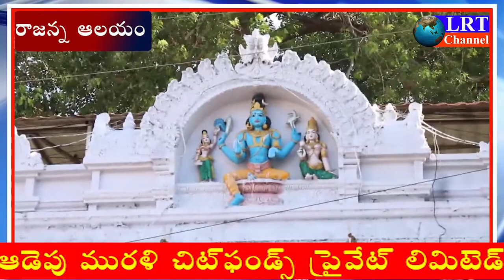వేములవాడలో 39 రోజుల తర్వాత మొదలైన శ్రీ రాజరాజేశ్వర స్వామి దర్శనం || LRT NEWS